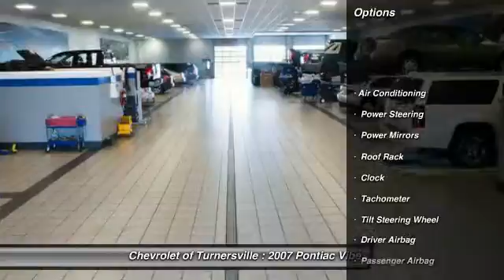2007 Pontiac Vibe 4dr Hatchback Turnersville NJ 08080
2007 Pontiac Vibe 4dr Hatchback